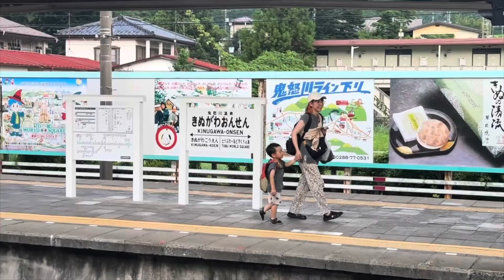機関車・客車連結作業2024.8.13 14:44 鬼怒川温泉駅